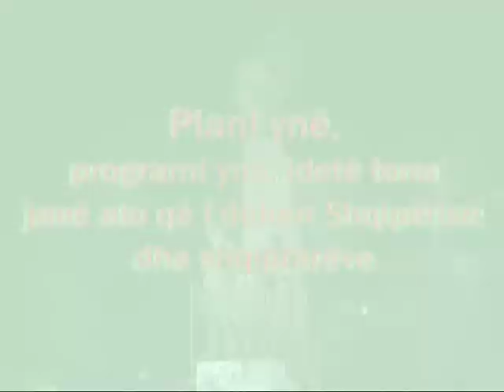Vlorë, Rama: PS e vetmja rrugë për ndryshim